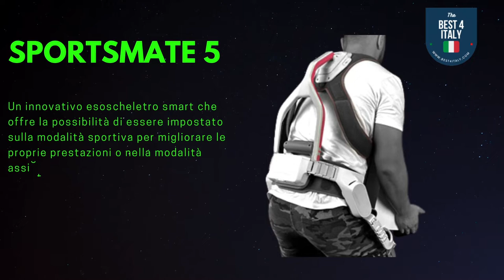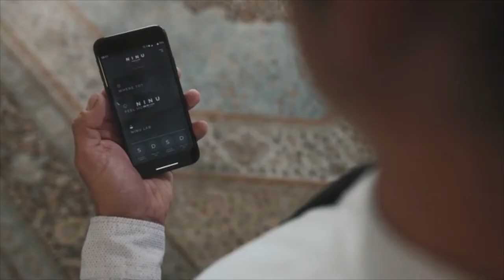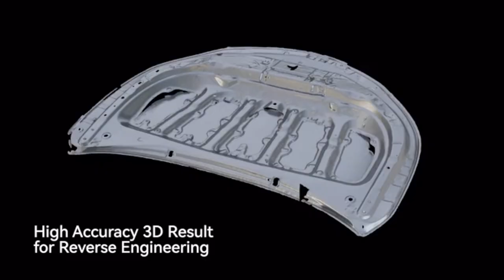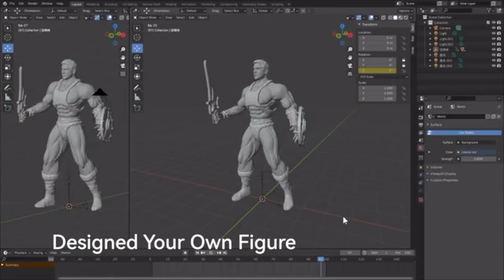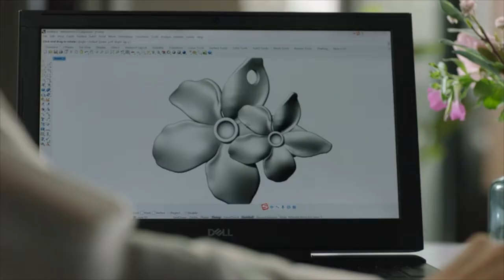I migliori e nuovissimi gadget del 2021 #3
Classifica dei migliori prodotti innovativi presenti sul mercato.